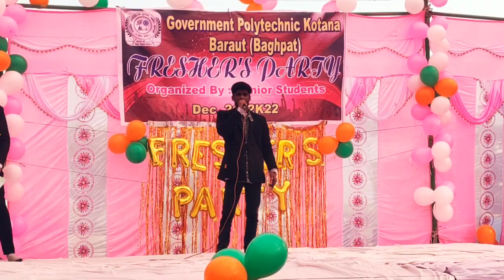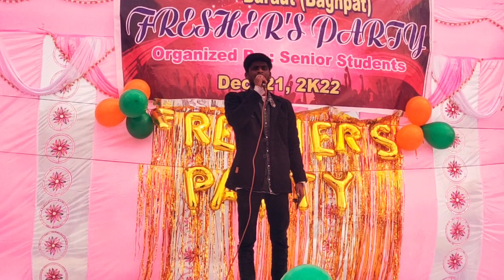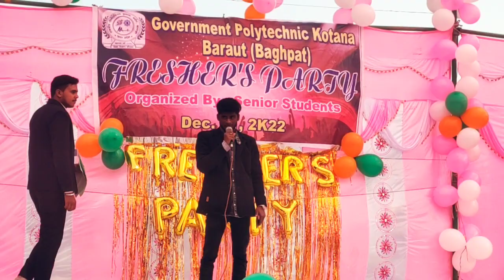Sanson ki jarurat hai jaise best song singing by Ravi|kumarsanu | freshers party G.P. kotana baraut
Kumar Sanu || Live Singing By - Ravi Paasi ||

"Saanson Ki Zaroorat Hai Jaise" || Kumar Sanu || Live Singing By - Ravi

to make you happy

Sanson ki jarurat hai jaise jindgi ke liye best song singing by Ravi (Civil 1st year students)

Government Polytechnic kotana baraut baghpat